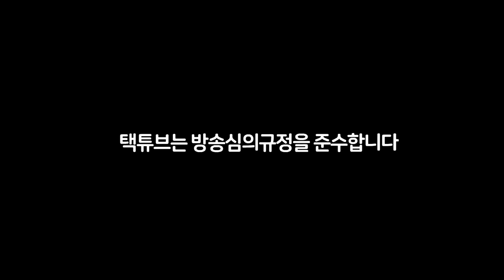어비스 트랙에서 숨겨진 비밀공간을 찾았습니다 【카트라이더 김택환】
신규 테마 어비스 트랙에서
타임어택을 하다가... 발견했습니다
이건 뭐지..?